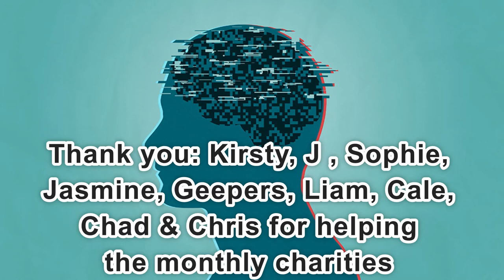Day 2,220 | 4,681 Days To Go! | Ep 10: 2* Sets of 22 Push Ups Challenge for Wounded Warriors Canada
* Sick Day

3.6% of the US Adult population experienced post-traumatic stress disorder (PTSD) in the past year.*

5% of adolescents age 13-18 in the US experience PTSD in their lifetime.*